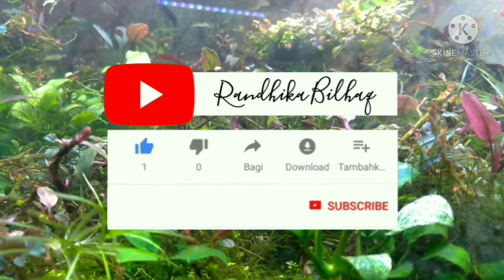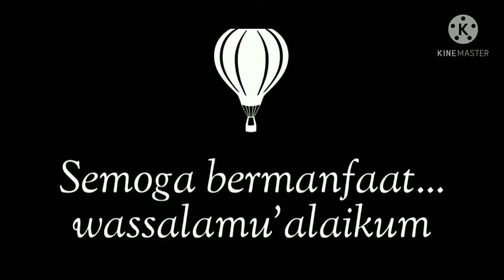cara sifon kolam bayi ikan cupang usia 3 minggu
assalamualaikum

halo teman-teman sebelumnya gimana kabarnya, sehat?

pada video kali ini kita akan men-share cara sifon kolam yang isi nya bayi ikanncupang usia 3 minggu, karena kalau malas dan salah sifon efeknya bayi ikan cupang dapat  mati masal

oke di simak ya teman teman videonya, semoga bermanfaat

editor : Herbalscape
cameraman : babang sendiri
peralatan : tangan + lighting led aquarium dan lampu patromak + hp asus zenfone 5
pendukung : doa anak dan istri serta keluarga semua

terima kasih

wassalamu'alaikum